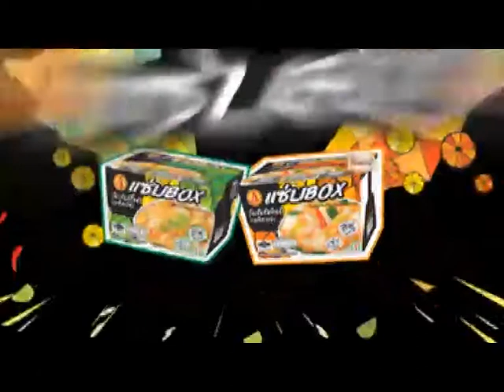591121HalalSMEขึ้นทะเบียนอ ย